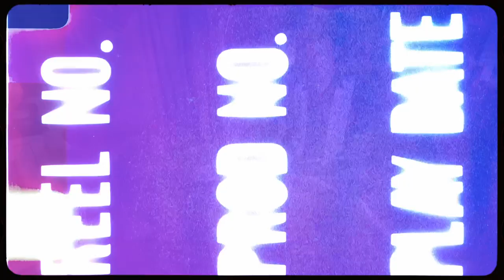#265 Hungarians "Stripped"; GUTBUCKET, Big Finish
#265 in a series of short “deconstruction videos". This one features all of the elements of the band playing the tagged chorus hook and the big finish flourish in the Shuffling Hungarian's classic "GUTBUCKET"; a number from the upcoming Womb Room sessions due to be released sometime after Georgie kicks the aforementioned mortal bucket.

Follow the numbered vids and playlists to hear how the music is constructed and layered element by element. Each vid will contain stuff that will eventually be consigned to the cutting room floor in the final edit, so... pay close attention, if you're interested in that type of thing.

Featuring the isolated audio stems and video footage of:

1. Lenny Milano; Drums
2. Edgar Pagan; Bass

Share posts of course, if the spirit moves you.

Every little bit helps. (Subscribers get access to exclusive video content not available on Youtube) or: